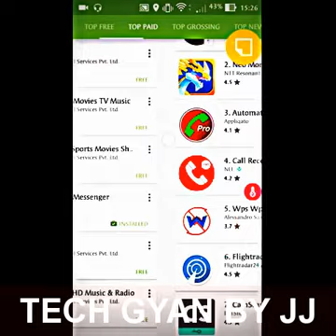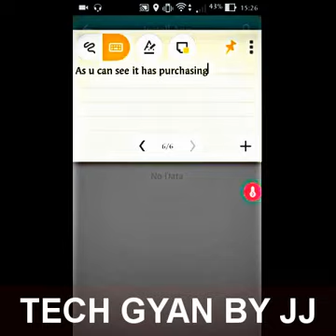HOW TO GET FREE PAID APPS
this video is for who wanted free paid apps hope you like my work